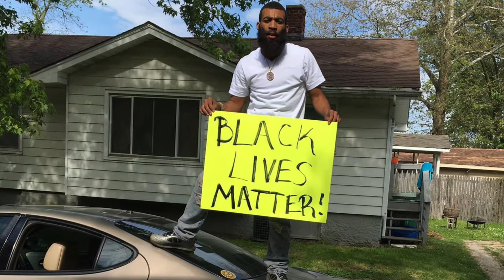Way that Im Feeling (official Audio) Rick Porter X Dirtty Redd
Stack Or Starve EMPIRES 2021